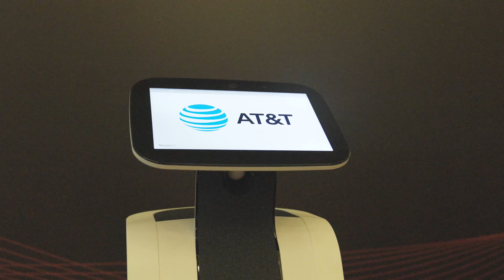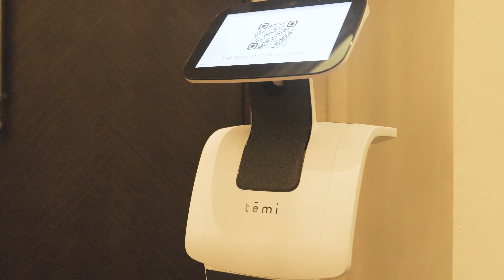Watch This Robot Display and Scan QR Codes with Ease: The Amazing Temi Robot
Temi robot can be used for lead generation and customer engagement in a variety of ways. Here are some examples:

Trade Shows and Events: Temi can be programmed to interact with attendees at trade shows and events, providing information about products and services, answering frequently asked questions, and collecting contact information from potential leads.

Retail Environments: In a retail environment, Temi can be used to greet customers, offer product recommendations, and guide customers to specific products or departments.

Customer Support: Temi can also be used to provide customer support and assistance, answer questions about products and services, and guide customers through the troubleshooting process.

Virtual Tours: Temi can be used to give virtual tours of facilities, such as museums, galleries, and hotels, providing information about exhibits or amenities.

Appointment Scheduling: Temi can be programmed to schedule appointments, remind customers of upcoming appointments, and provide information about services offered.

Overall, Temi can provide a unique and engaging way to interact with potential leads and customers, providing a personalized experience that can help increase brand awareness and customer loyalty. Its advanced technology and features, such as natural language processing and autonomous navigation, can help create a seamless and intuitive experience for users, making it an ideal tool for lead generation and customer engagement.

Reliable Robotics LLC is Middle East’s leading Robotics & AI company founded in 2018 headquartered in Dubai, UAE. We are at the forefront of developing technologies in the areas of Robotics & AI.